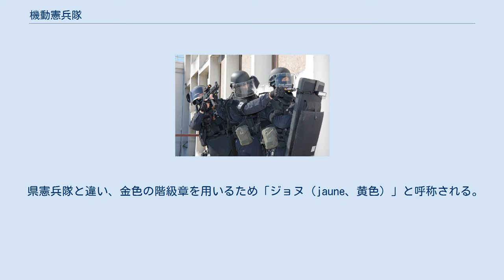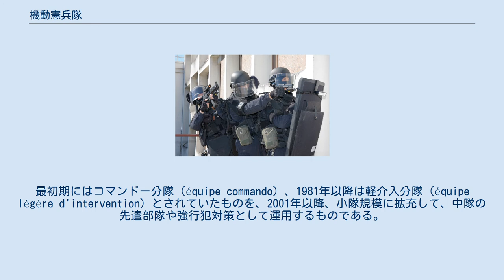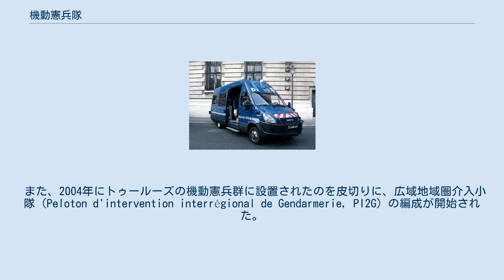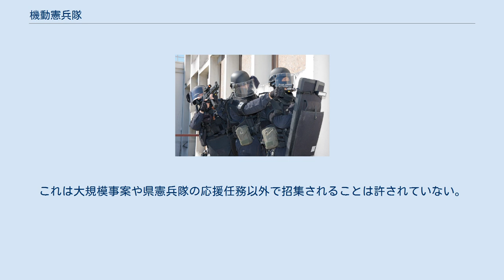機動憲兵隊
暴動鎮圧を準備する機動憲兵隊員 広域地域圏介入小隊 (PI2G) 機動憲兵隊（きどうけんぺいたい、フランス語: Gendarmerie Mobile, GM）は、フランス国家憲兵隊の警備警察部隊。
国家憲兵隊の主たる実施部隊のひとつであり、日本の警察の機動隊に相当するような集団警備力や他部門に対する増援として用いられる。
 機動憲兵隊は国家憲兵隊における歴史的歩兵隊の伝統継承者にあたる。
起源は19世紀初めの対暴動鎮圧隊にまで遡り、1921年に現在の近代的な名称が与えられた。
 国家憲兵隊には、地方部で一般警察活動にあたる県憲兵隊や、重要施設警備にあたる共和国親衛隊、仏本土外で活動する国外派遣憲兵隊（CGOM）など、地域・機能別に様々な部隊が設置されている。
機動憲兵隊は、これら各部隊の管内で、雑踏警備や暴動鎮圧のように、通常の体制では人手不足となる任務が生じた場合の増援部隊として投入される。
 県憲兵隊と違い、金色の階級章を用いるため「ジョヌ（jaune、黄色）」と呼称される。
これはフランスでは伝統的に歩兵科を示す。
（対照的に騎兵科の場合は銀色を使用する） 人員輸送車 (イヴェコ・デイリー) VBRG装輪装甲車 機動憲兵隊は約17,000名の人員を擁し、108個機動憲兵中隊（EGM）に編成している。
上位組織として機動憲兵群（GGM）が設置されることがあり、これは4～7個中隊を隷下にもつ。
 なお、GGMの番号は下記のようになっており、例えばレンヌの「GGM I/3」は、第3管区の1番めの機動憲兵群であることを意味している。
 またEGMの番号は下記のようになっており、例えばメゾン＝アルフォールの「EGM 24/1」は、第1管区の2番めの機動憲兵群（GGM II/1）の4番めの機動憲兵中隊であることを意味している。
 通常、中隊長には憲兵大尉が補職されており、約120名が4個歩兵小隊および1個騎兵小隊に編成されている。
歩兵小隊のうち1個小隊は、SWATとしての訓練を受けた介入小隊（PI）とされている。
最初期にはコマンドー分隊（équipe commando）、1981年以降は軽介入分隊（équipe légère d'intervention）とされていたものを、2001年以降、小隊規模に拡充して、中隊の先遣部隊や強行犯対策として運用するものである。
通常、各EGMには、イヴェコ社製の人員輸送車（VTGGM）2両とルノーB110無線車1両が配備されている。
また、機甲憲兵群のEGMは、VBRG装甲兵員輸送車や90mm低圧砲搭載のVBC-90火力支援車などの装甲戦闘車両を運用している。
 また、2004年にトゥールーズの機動憲兵群に設置されたのを皮切りに、広域地域圏介入小隊（Peloton d'intervention interrégional de Gendarmerie, PI2G）の編成が開始された。
これは32名（将校3名＋下士官兵29名）で編成されており、機動憲兵群の直轄下で、PIでは対応困難な事案に対処する。
またPI2Gでも対処困難となった場合には、国家憲兵総局（DGGN）直轄の治安介入部隊（GIGN）が出動するが、この場合は、PI2GはGIGNの支援にあたることとなっていた。
その後、フランス・メトロポリテーヌに6個隊（トゥールーズ、オランジュ、ディジョン、ナント、ランス、トゥール）、海外県・海外領土に7個隊（グアドループ、マルティニーク、ギアナ、レユニオン、ニューカレドニア、ポリネシア、マヨット）を配置する体制が整備され、2016年にはGIGN分遣隊（Antenne du GIGN, AGIGN）と改称された。
 なお、予備役部隊として機動憲兵予備中隊（ERGM）がある。
これは大規模事案や県憲兵隊の応援任務以外で招集されることは許されていない。